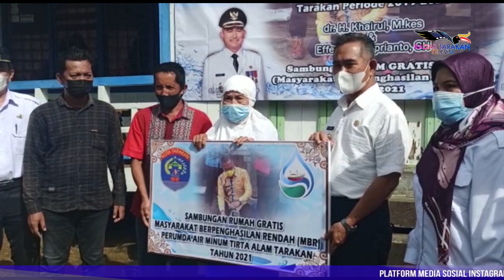Targetkan 90 Persen Masyarakat Tarakan Teraliri Air Bersih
SR Gratis Melebihi Janji Politik

Tahun ini Kota Tarakan kembali mendapatkan kuota 2.009 sambungan rumah (SR) air bersih gratis yang diperuntukkan bagi masyarakat berpenghasilan rendah (MBR) dari pemerintah pusat. Bila ditotal kini sudah ada 12.563 sambungan rumah yang telah dipasang secara gratis.
Reporter: Januriansyah